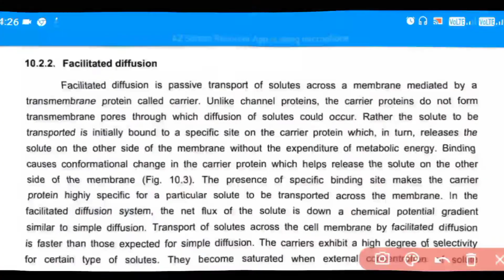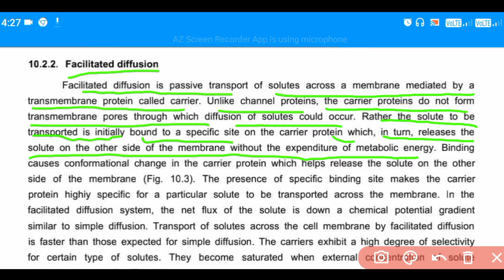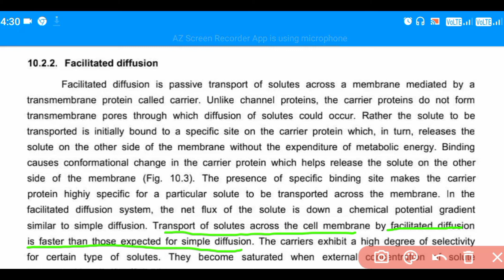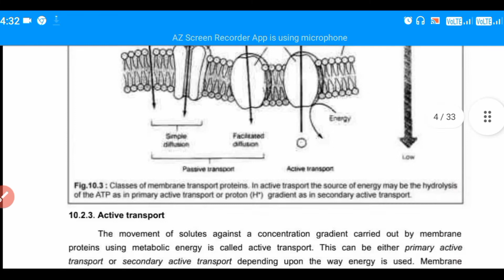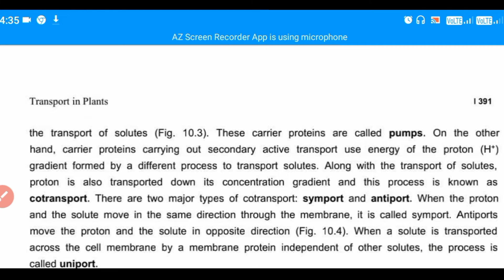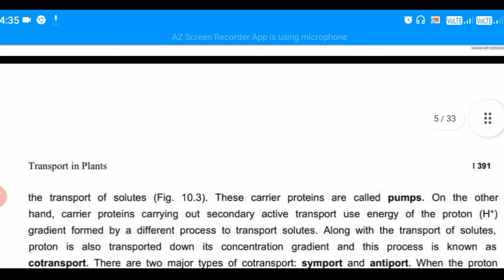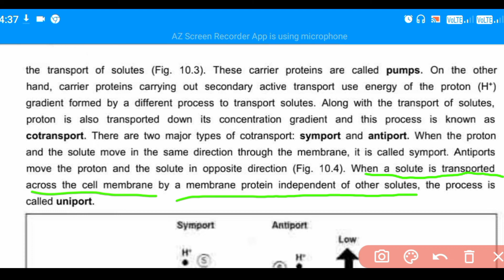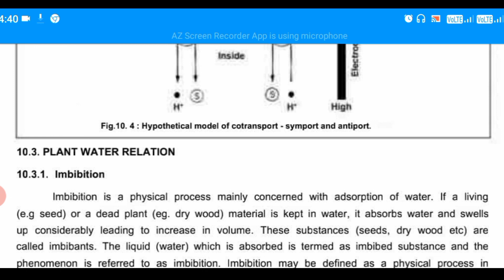Facillated Diffusion //Active Transport / Transport In Plants/Lecture-2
Join  On Telegram For Notes📜📑📒 And Video🎥🎥 Notification And All Important Ubdates... Link in Bellow👇👇

So Guys Today Here in this Class We Move to our next topic I. e Chapter-9 "Transport In Plants" Soo Guys Let's Know Some About The Transportation In PlantIn this Class...

     So Guys Stay Support And Connected With Us And Also Learn Every Things With Us ..If u Have Any Doubt On Any Topic Of Biology Or In this Topic Kindly Msg In the Comments...